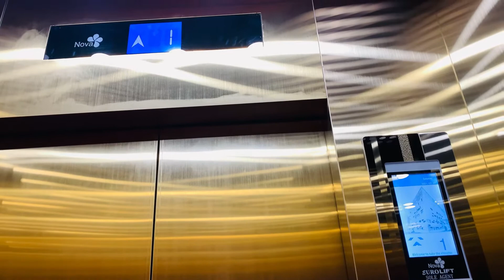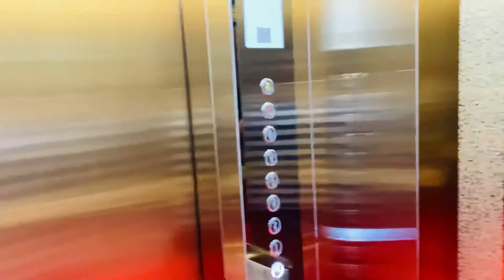১৮ লক্ষ টাকার আকর্ষণীয় লিফট EURO LIFT